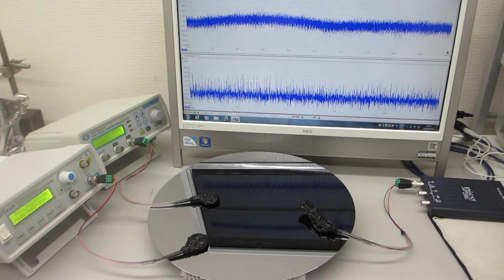抽象代数モデルを利用した、超音波のダイナミック制御実験